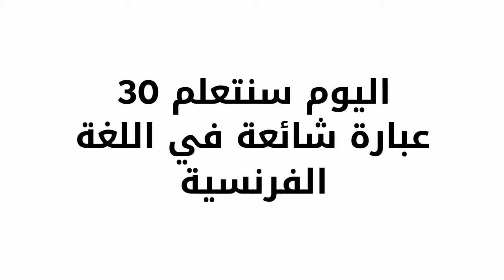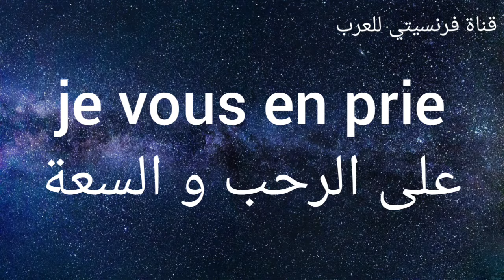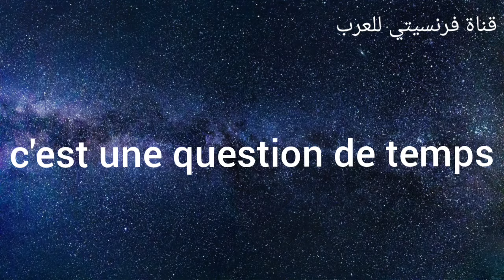جمل بالفرنسية تستخدم كثيرا في المحادثات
مرحبا بكم في قناة فرنسيتي للعرب

لا تنسو ان تدعمونا بلايك و اشتراك للقناة
هاشتاج # حملة_ايصال_القناة_إلى_50_الف_مشترك

10 جمل بالفرنسية